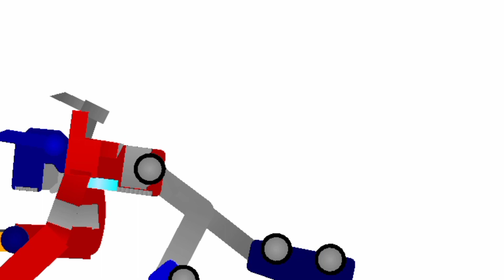Optimus prime vs Optimus primal (stick nodes pro)